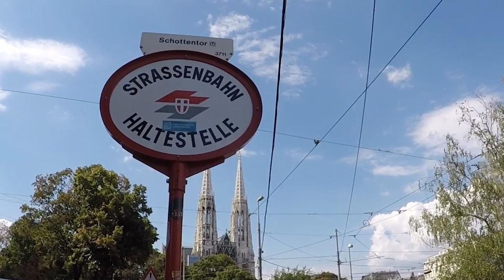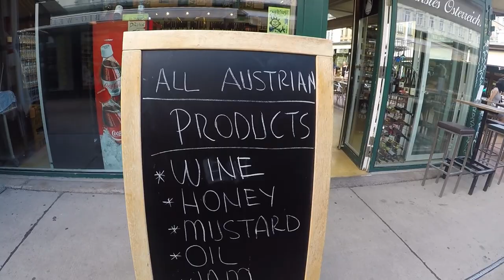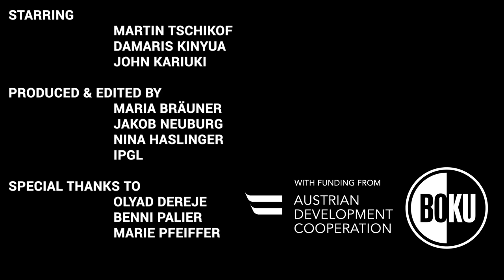LWM - Tips & Tricks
Welcome to your BOKU trimester!
This video aims to answer the FAQs from the students of the Limnology and Wetland Management (LWM) Master Programme upon starting their first trimester at BOKU University in Vienna, Austria. Alumni from the LWM programme give you their tips and tricks to enjoy the most out of your first trimester!

Produced and Edited by:
María Bräuner
Jakob Neuburg
Nina Haslinger
IPGL